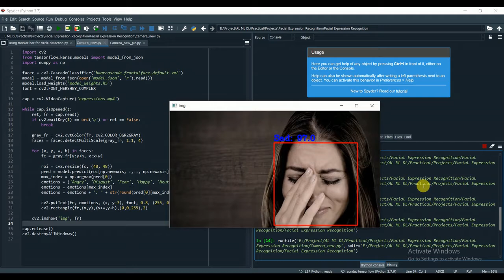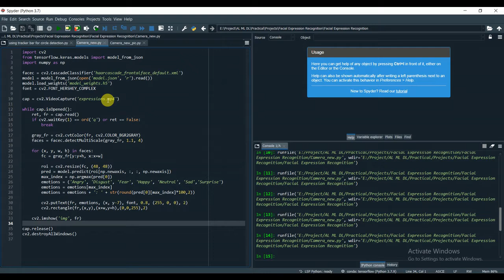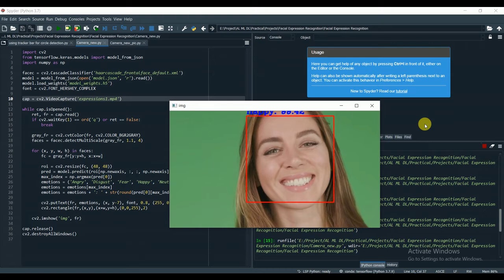Facial Expression Recognition